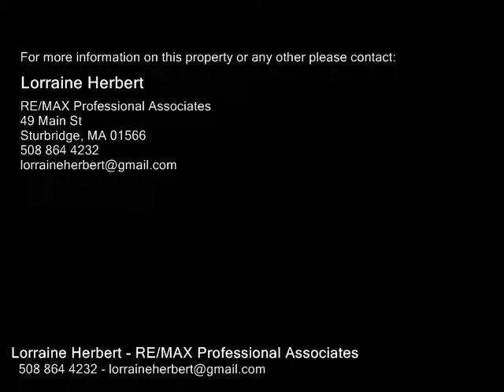0 Sturbridge Rd L:, Holland MA 01521 - Land - Real Estate - For Sale -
0 Sturbridge Rd L, Holland MA 01521  Land  Real Estate  For Sale   Commune with Nature! Cool, sun dappled, beautiful 5 Acre country lot with perc in hand, ready for your new home! Great convenient location for commuters, located on Sturbridge side of Holland for easy I 90 access or through Holland for easy access to I 84. Charming small lake community ready to welcome you. Plan attached.

Lorraine Herbert
RE/MAX Professional Associates